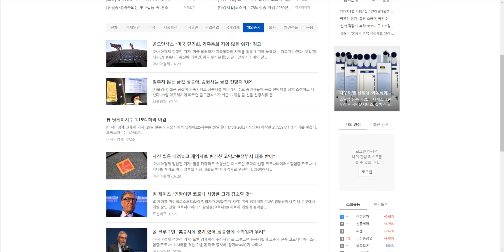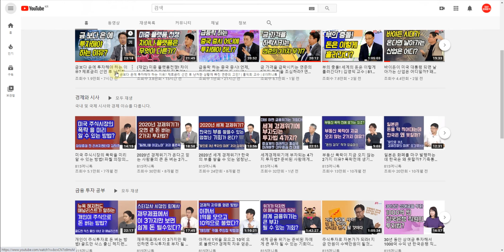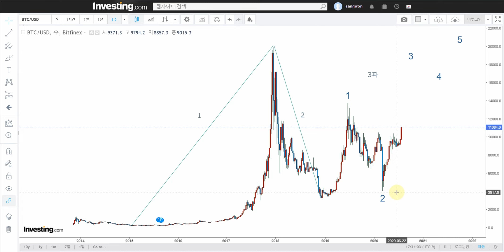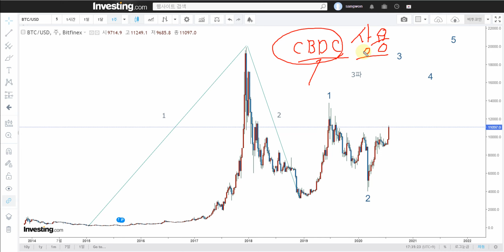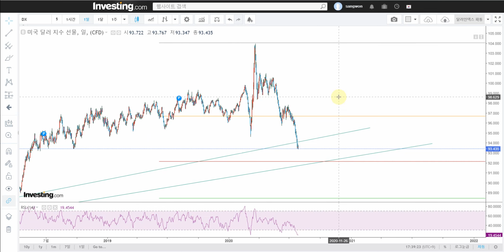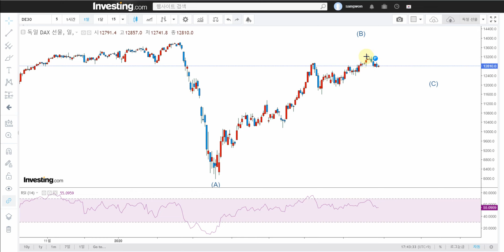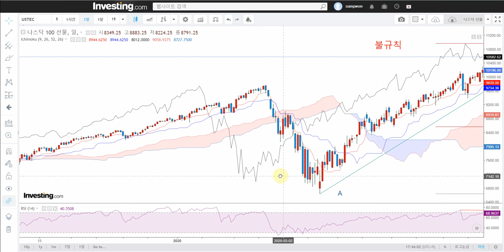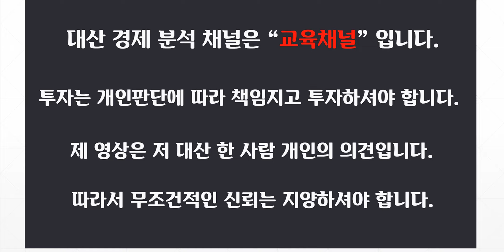긴급해외종합시황 [danger c파동]달러인덱스 S&P500선물 나스닥선물 VIX SLV WTI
달러인덱스 S&P500선물 나스닥선물 VIX SLV WTI
은 기사
[ 추천채널 ]
※ 미연준 : 오건영 팀장. 김일구 상무
※ 경제전망 : 김영익교수
※ 중국 : 안유화 교수